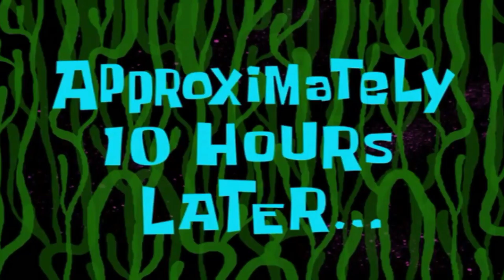By By TaTa 🤣 Heavy Driver Se Panga 😂 Women ☕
Hope You All Enjoy The Video -: Ride Safe Wear Proper Gear During Riding Because Safety Is Our First Priority☠️

                              And

                   🛡️UK09 Vlogs🛡️

/Location : Tehri Garhwal

Helmet :- MT
Jacket :- BBG Racing Riding Jacket
Gloves :- BBG Racing Gloves
Pant :- In Future 🥲
Knee Guard :- Pro Biker's
Shoes :- In Future 🥲